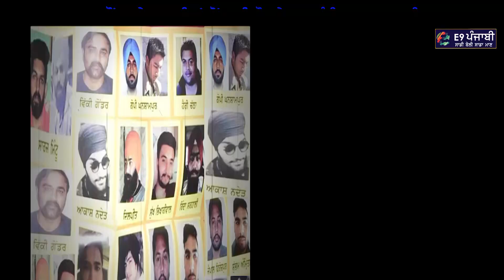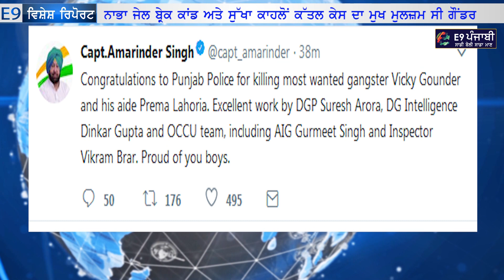ਵੇਖੋ ਕਿਵੇਂ ਹੋਈ ਵਿੱਕੀ ਗੌਂਡਰ ਦੀ ਮੌਤ I VICKEY GOUNDER I PREMA LAHORIA I ENCOUNTER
ਪੰਜਾਬ- (E9 Punjabi / Surinder Dalla) :-